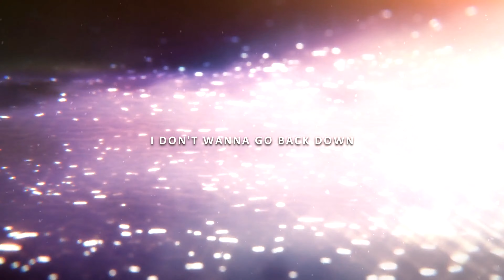Hinshi - Slow Down (Lyrics)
Anime
• Sound! Euphonium